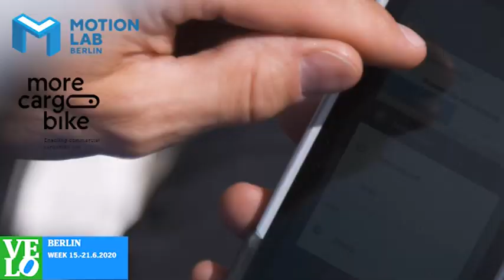VELOWeek 2020 - Gewerbliche Radnutzung mit Michael Peuker - HERMES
Mehr zum Thema "Arbeit & Alltag" während der VELOWeek 2020 erfährst du

Eine Interview-Reihe mit Nutzern, Herstellern, Wissenschaft und Politik zum Thema "gewerbliche Fahrradnutzung". Ziel ist es, einen Überblick zu gewinnen wo die gewerbliche Nutzung steht, wo Potentiale liegen und was getan werden muss, um diese Potentiale zu nutzen.

In der Playlist kannst du dir die anderen Interviews dieser Reihe ansehen!
mit: Stefan Ottjes / Velogut, Tom Assmann / Uni Magdeburg, Prof. Bogdanski / TH Nürnberg, Markus Papke / Riese & Müller, Sven Knorr / Vowag, Luise Braun / ONO, Tobias Strössenreuther / Urban Arrow, Stefan Gelbhaar / Mitglied des Bundestages und Sprecher für städtische Mobilität und Radverkehr der Grünen, Michael Peuker / Hermes, Marlene Roth / Klossartig, Dirk Stölting / Pinion, Johannes Gruber / DLR, Wasilis von Rauch / Bundesverband Zukunft Fahrrad

Konzept / Regie / Moderation / Schnitt: MORE Cargobike.